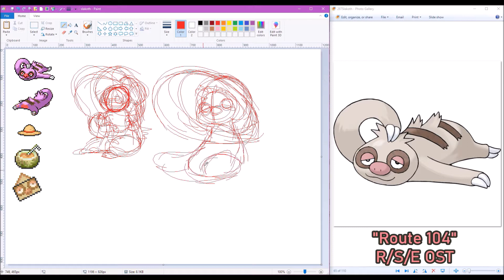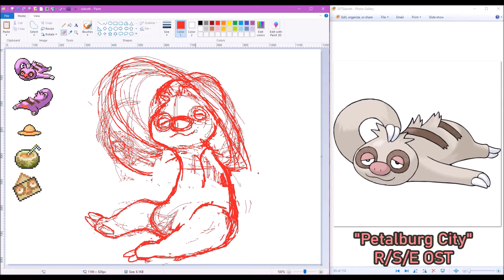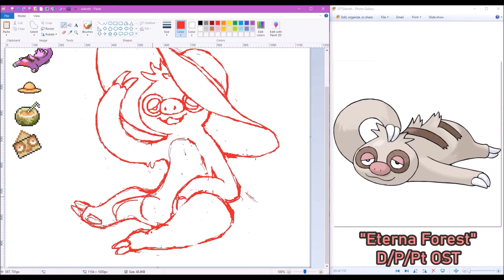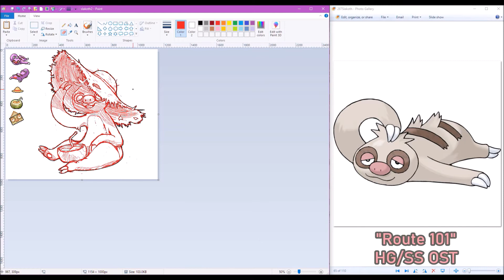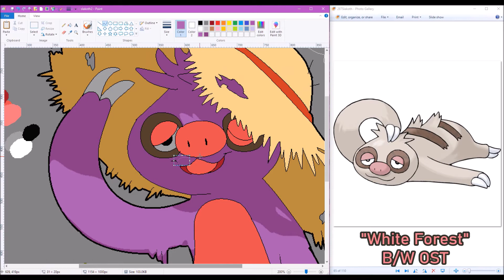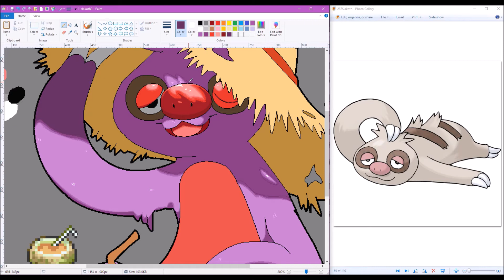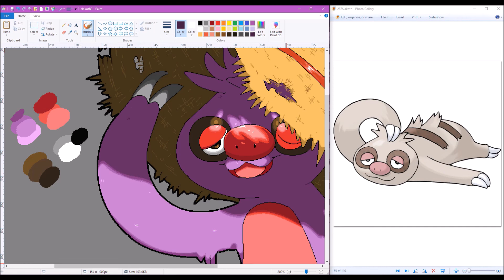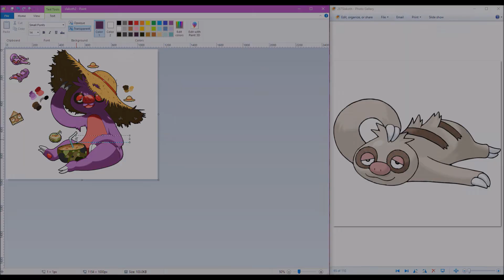RR🗺️ Shiny Slakoth [Speedpaint]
TIME: 1 hour 27 minutes PROGRAM:MSPaint
Having a lazy day at the beach! Slakoth got a letter 3 days before the event, that way they could get there on time.
Really liking the unintentional At The Beach series ive got with these last few pieces.
.one more should do it